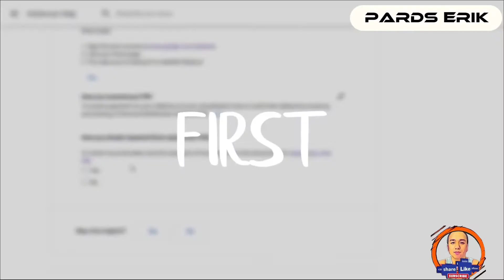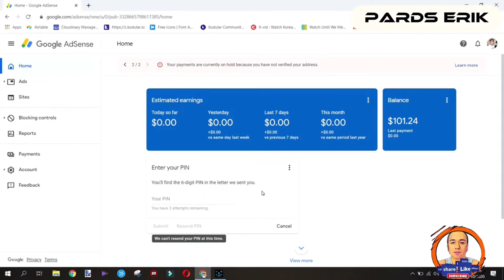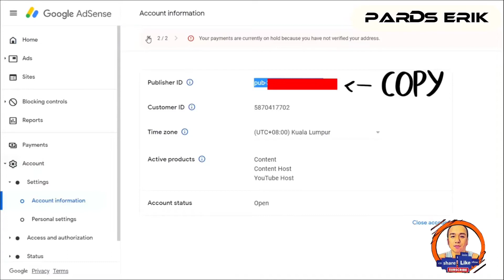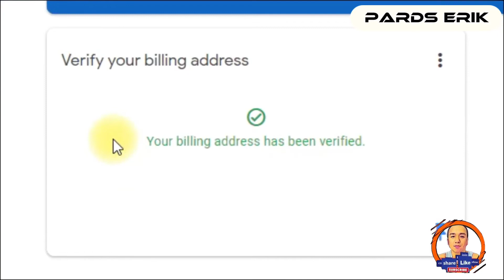MANUAL VERIFICATION OF GOOGLE ADSENSE ACCOUNT 2022 NO NEED GOOGLE ADSENSE PIN | PARDS ERIK